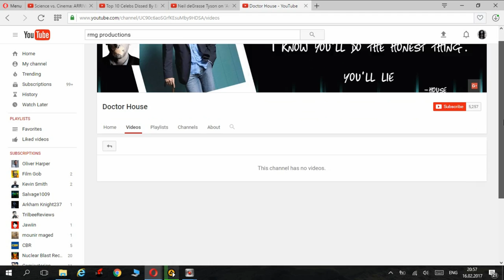RMG Productions No More...